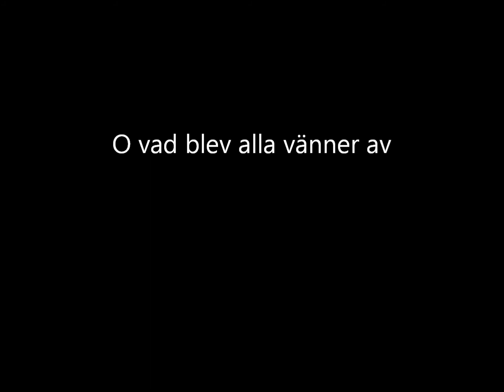Lars Forssell - O vad blev alla vänner av